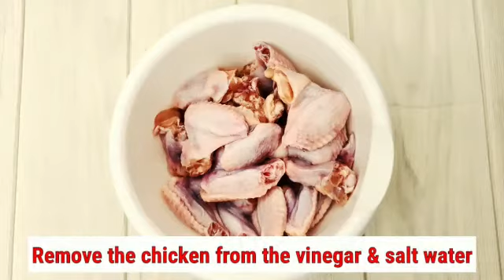My Delicious Recipe for Crispy Chicken Wings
Welcome back ! Today I am sharing with you my recipe for crispy chicken wings. These are finger-licking tasty & delicious. You can't resist after eating one. These chicken wings are very easy to make, and can be frozen for future use.

Do try my recipe for crispy chicken wings & if you like it then share it with your family & friends.

Don't forget to give a BIG thumbs up to my video

Ingredients:-

1 Kg Chicken Wings
1 1/2 Tsp Salt
1 Tsp Red Chilli Powder
1 Tsp Red Chilli Flakes
1/4 Tsp White Pepper
1 Tsp Cumin Powder
1 1/2 Tsp Coriander Powder
1/4 Tsp Oregano
1/4 Tsp Paprika Powder
1/2 Lemon Juice
1 Tbsp Ginger Garlic Paste
1 1/2 Tsp Soya Sauce
1 1/2 Tsp Green Chilli Hot Sauce / Red Chilli Hot Sauce
Flour (for coating)
Chilled Water or Milk (for coating)
2 Tbsp Vinegar (for cleaning chicken)
1 Tsp Salt (for cleaning chicken)

Directions:-

Firstly, for cleaning chicken wings, in water add vinegar & salt and leave it for 30 minutes. Then wash it off & marinate the chicken wings with all the spices. Leave the marinated chicken wings for approx. 1-2 hours in refrigerator.

Then, take flour in one bowl & chilled water /milk in another bowl. Dip the marinated chicken wings in plain flour, coat it evenly all over & then dip in chilled water or milk. Toss it around, and dip again in flour.

Heat the oil on high flame, and once it's hot, lower the flame to medium heat & add the coated chicken wings and fry for 8-10 minutes until golden brown.

*the marinated chicken wings after coating with flour and water, can be freezed and stored for later use.